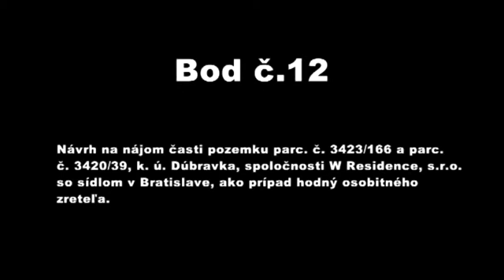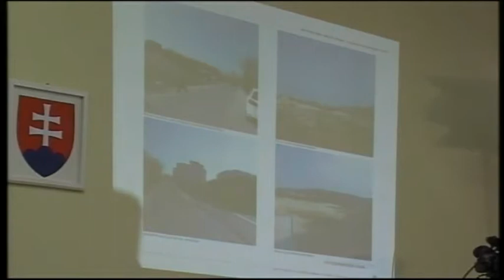12. Návrh na nájom časti pozemku parc. č. 3423/166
12. Návrh na nájom časti pozemku parc. č. 3423/166 a parc. č. 3420/39, k. ú. Dúbravka, spoločnosti W Residence, s.r.o. so sídlom v Bratislave, ako prípad hodný osobitného zreteľa.